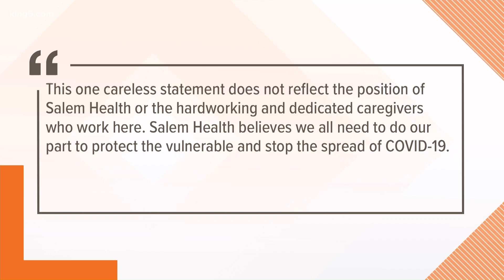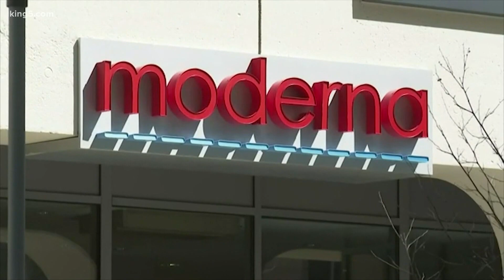Fred Hutch virologist on Moderna ask for emergency vaccine use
Dr. Larry Corey, a Fred Hutch virologist, talks about Moderna's application for emergency use of its COVID-19 vaccine and what to expect for distribution.